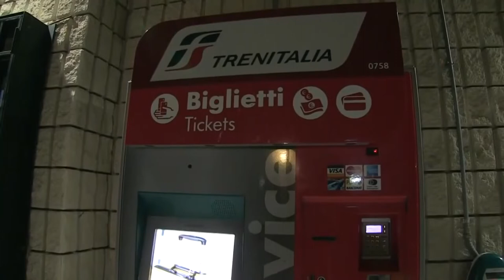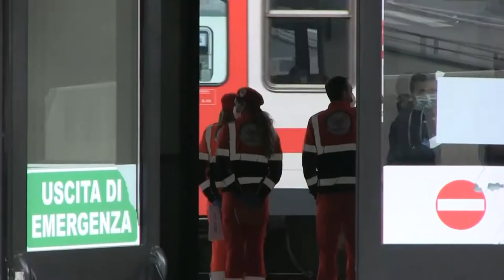Lavori fra Battipaglia e Taranto: modifiche a Frecce, Intercity e Regionali